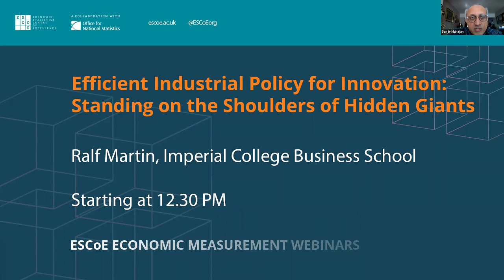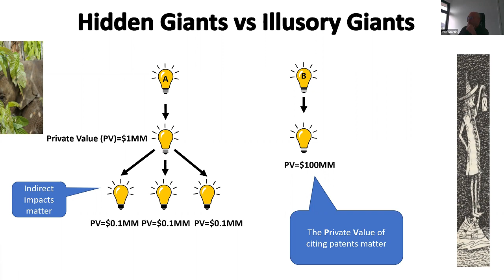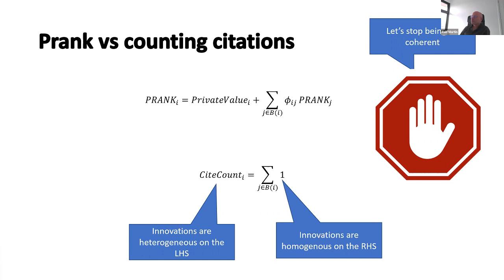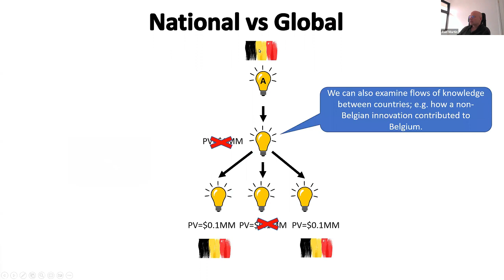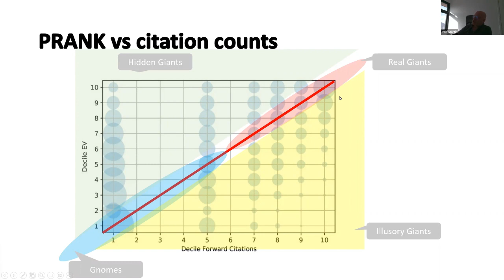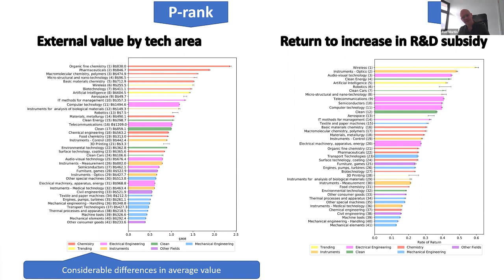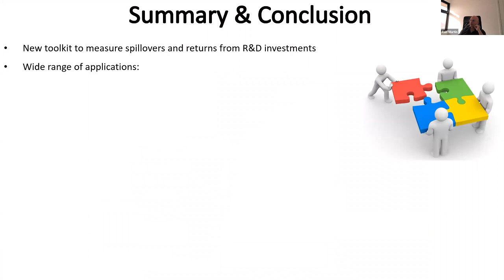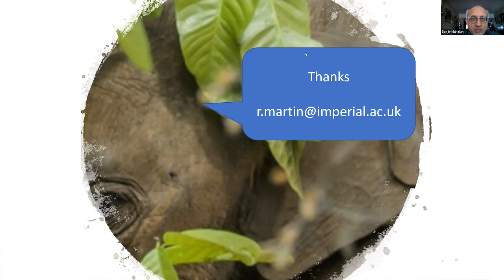Ralf Martin ESCoE Economic Measurement Webinar 9 February 2023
Ralf Martin (Imperial College Business School) delivers a webinar in the ESCoE Economic Measurement Webinars series ('Efficient Industrial Policy for Innovation: Standing on the Shoulders of Hidden Giants') on Thursday 9 February 2023